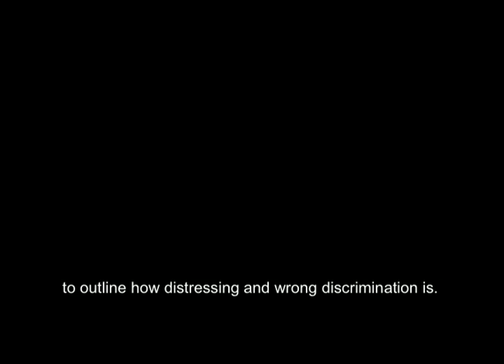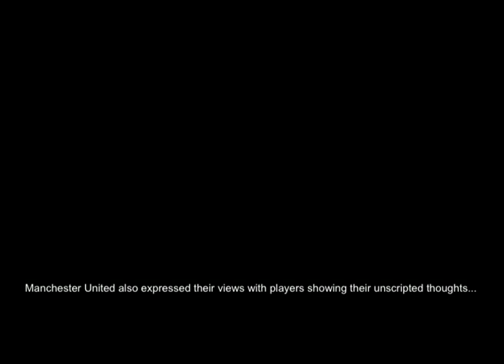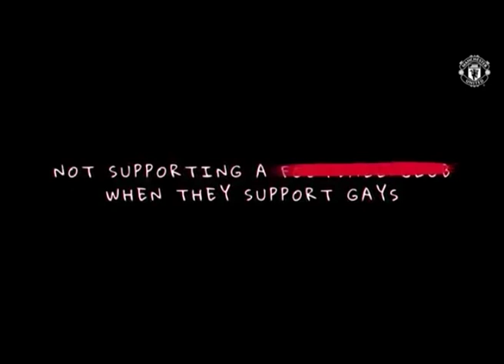Discrimination in Football - Mini Documentary